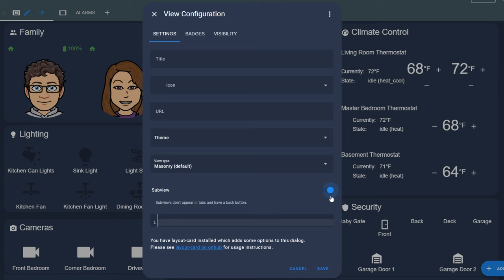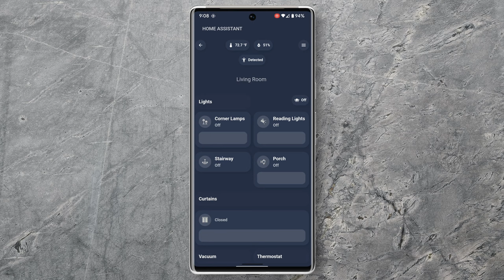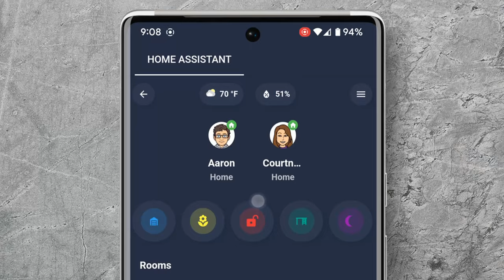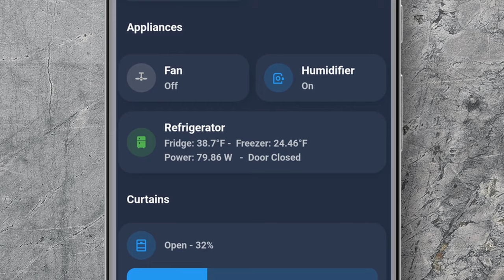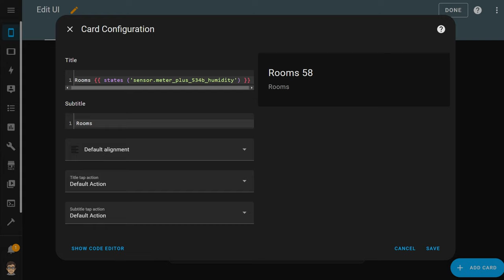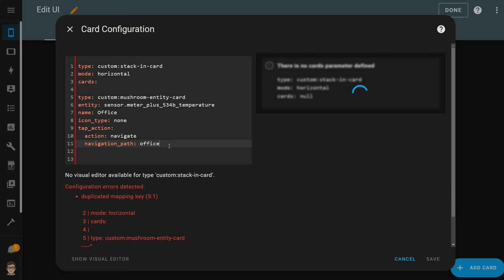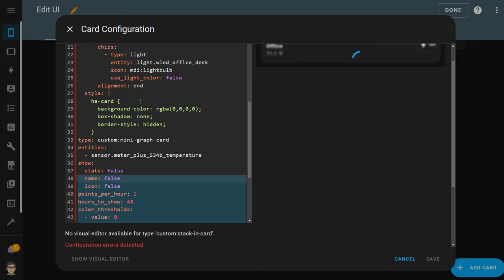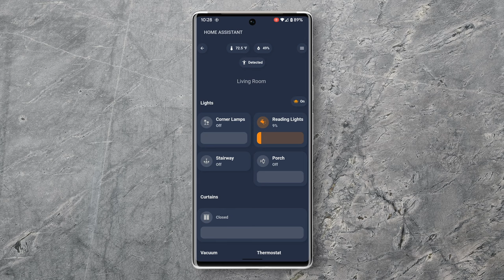Home Assistant DASHBOARDS for BEGINNERS - Part 2 (Mobile Mushroom)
-- The Stuff behind me --
Desk Glow Lamp
Desk Architect's Lamp
Monitor Mounts
Desk Microphone
Acoustic Panels
Studio Headphones
Under-Cabinet Speakers
Desk Backlighting Power Supply
Desk Board
Desk Brackets